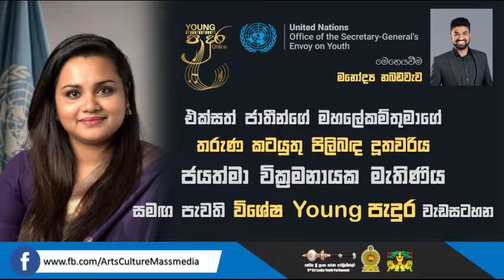Special Program with United Nations Secretary Generals Envoy on Youth Ms Jayathma Wickramanayake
Young පැදුර Online හරහා විශිෂ්ඨ ලාංකිකයන්ගේ අද්විතීය ගමන් මග තරුණ නායකයන් වන ඔබ වෙතට ගෙන ඒමට අප සූදානම්.

මෙවර
එක්සත් ජාතීන්ගේ මහලේකම්තුමාගේ තරුණ කටයුතු පිලිබඳ දූතවරිය
ජයත්මා වික්‍රමනායක මැතිණිය
"Young Padura Online" වැඩසටහනෙන්

ඇයගේ කතාව අහන්න මේ සෙනසුරාදා රාත්‍රී 8.00ට
Youth TV Youtube චැනලය හරහා Young පැදුරට එකතු වෙන්න!

Sri Lanka Youth Parliament

Jayathma Wickramayanake
Manodya Nabadawewa